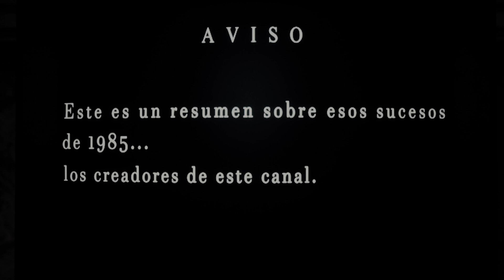Magia negra / BRUJERIA sobre mi familia / Relatos de terror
Relatos de Terror "Episodio 181"
"Tierra de Panteón”

NOTA IMPORTANTE:
Este relato es un resumen sobre sucesos que nos ocurrieron a los creadores de este canal en 1985.
Aun éramos niños y lo contamos tal cual lo recordamos.

Si quieres mandarnos una historia y que la narremos mándanos un E-mail a

Síguenos:
Radio Caníbal: Relatos, cuentos, Historias y leyendas de terror